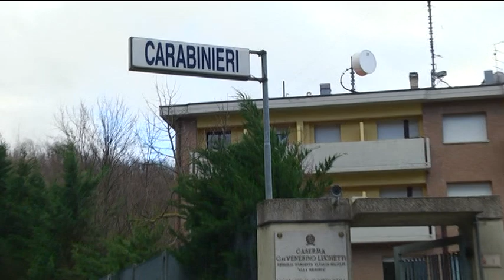Urbania, nascondono la cocaina come i tartufi. Arrestati due albanesi